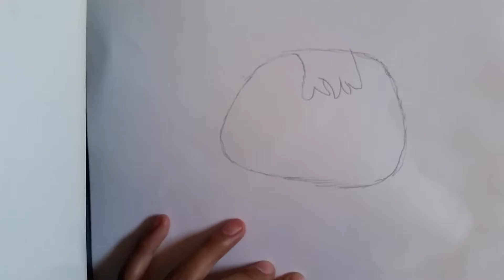Draw that lps